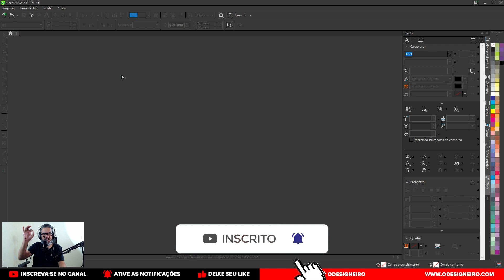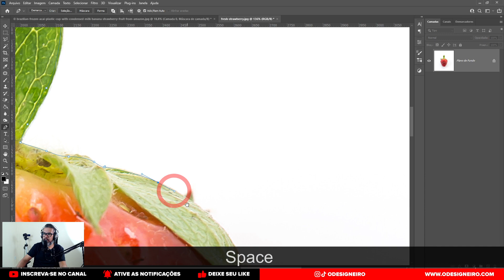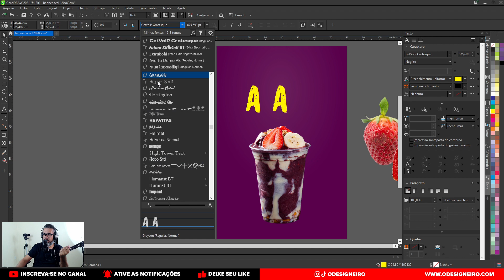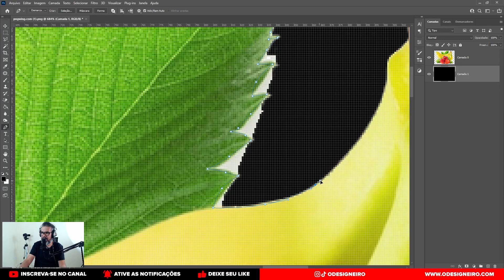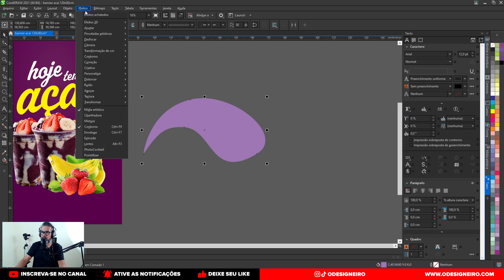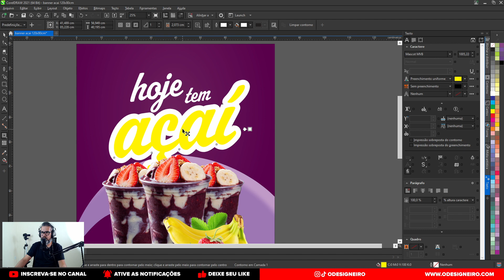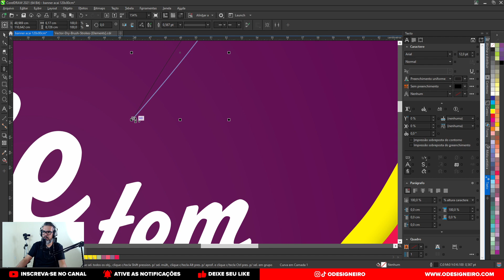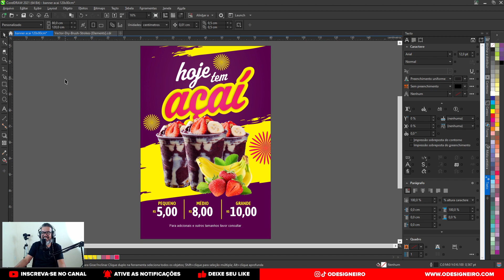BANNER 120X80CM PARA IMPRESSAO I TUTORIAL